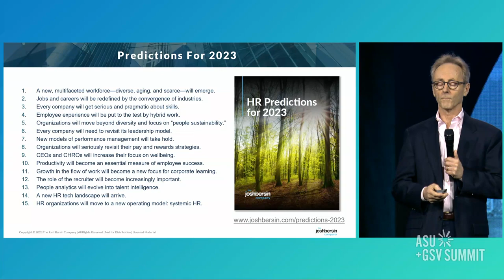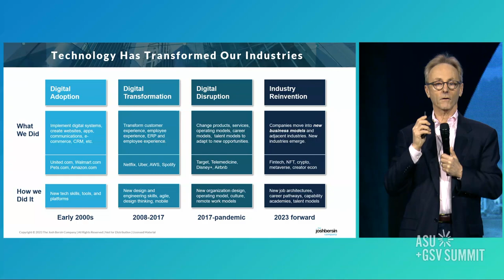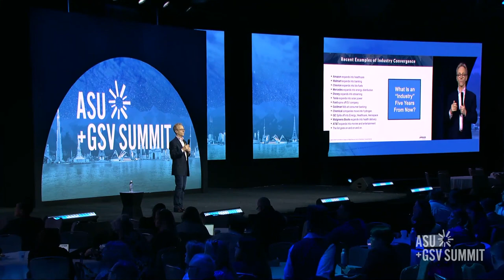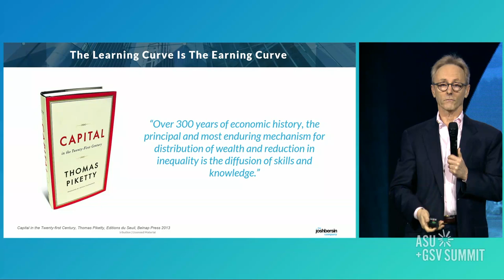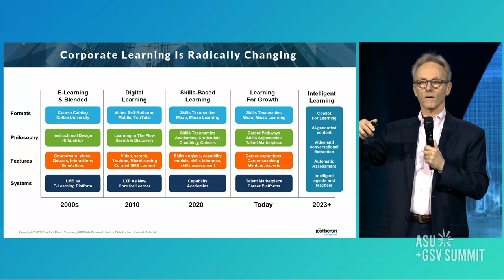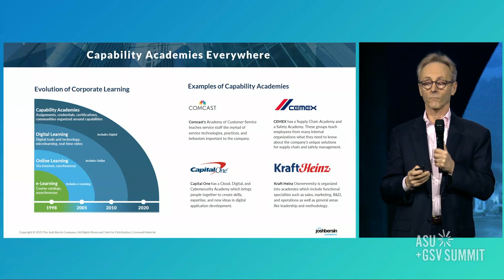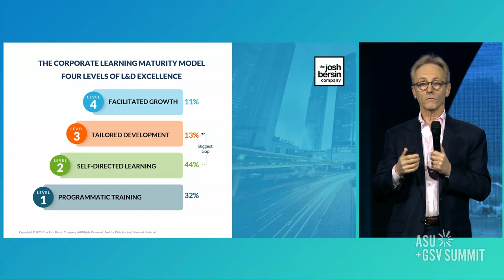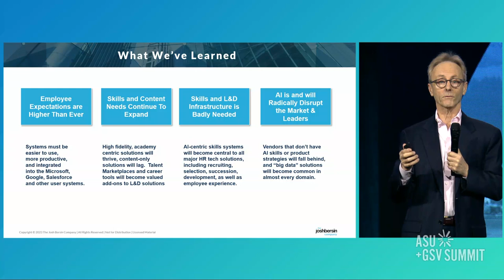Learning and HR Tech 2023: What’s Hot, What’s Not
The $330 billion corporate learning and education market is going through massive change. In this research-based presentation, Josh Bersin, Global Industry Analyst, will point out “what’s hot” and “what’s not” for the market, vendors, and major categories in the year ahead.